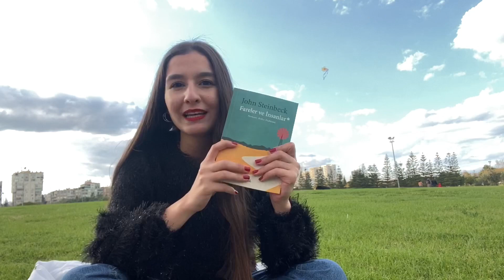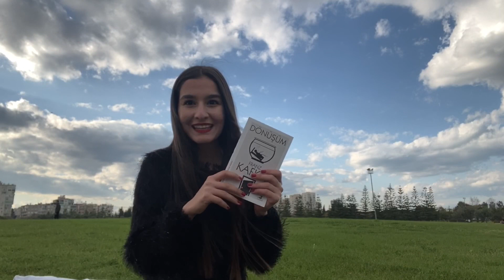KİTAP ÖNERİLERİ MART AYINDA OKUDUKLARIM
Okuduğum kitaplar ;
-Fareler ve İnsanlar (0:59)
-Dönüşüm (1:57)
-Seninle Başlamadı (2:40)
-Notre-Dame'in Kamburu Kısaltılmış Metin
Notre-Dame'in Kamburu kitabını videoyu çektikten sonra bitirdim videosunu farklı yerde çekip video bütünlüğünü bozmak istemedim kitap hakkında fikrimi sorarsanız bana instagram üzerinden ulaşabilirsiniz bu kitap çekilişe dahil :)
Çekiliş detayları instagram hesabımda ve 18 Nisan Pazar günü canlı yayında açıklayacağım katılan herkese bol şans diliyorum :) bundan sonra her ay sürpriz çekilişler devam edecek takipte kalın :) Şubat ayı kazananı MARTI kitabını seçtiği için o kitap elendi :) geri kalan tüm kitaplar çekilişe dahil...
Çok beğendiğiniz, bitmesini istemediğiniz kitapları benimle yorumlarda paylaşırsanız keyifle okuyacağıma emin olabilirsiniz :)